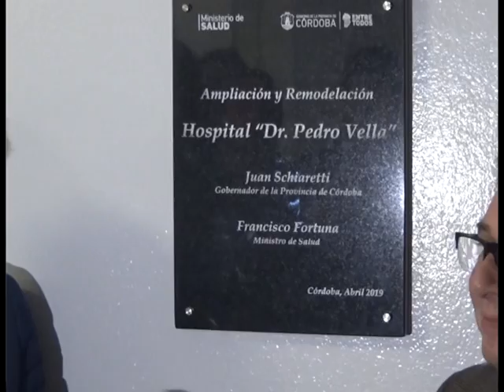MINISTRO FORTUNA - INAUGURACION HOSPITAL DR. PEDO VELLA